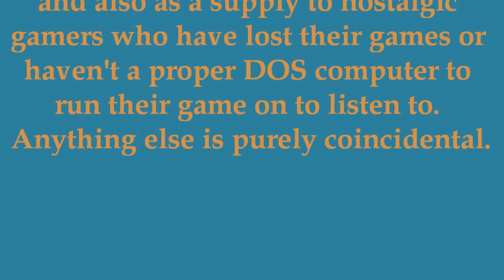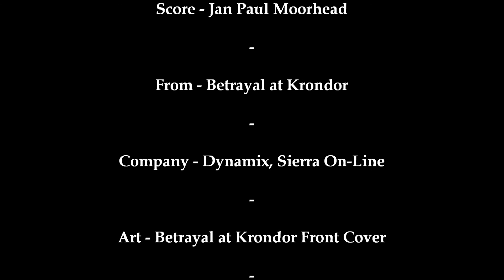Betrayal at Krondor Soundtrack: Confrontations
This is a track from Betrayal at Krondor.